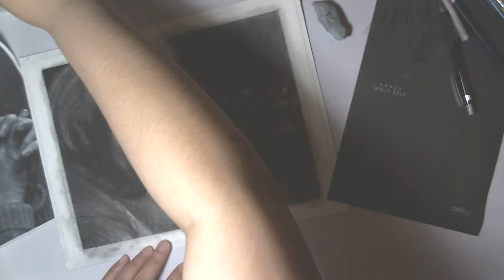Drawing - Fine Line Between Genius and Obsession WIP 11.a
Finishing up Albert Einstein using charcoal.